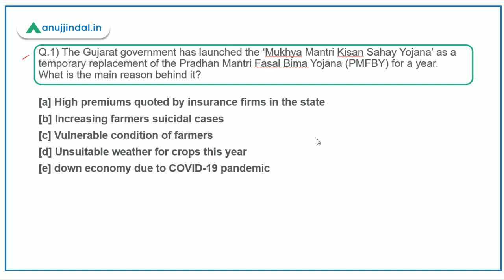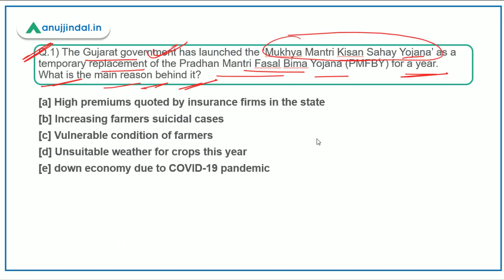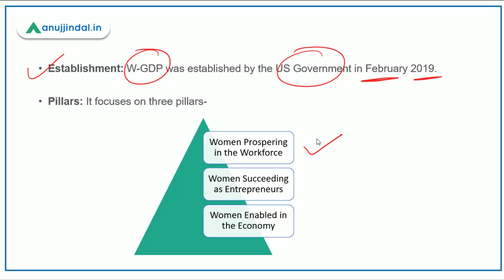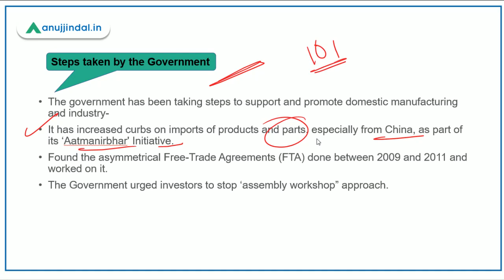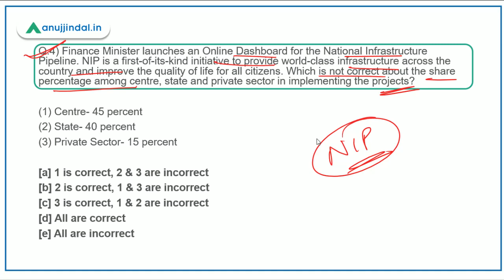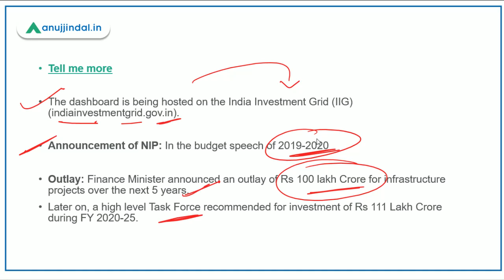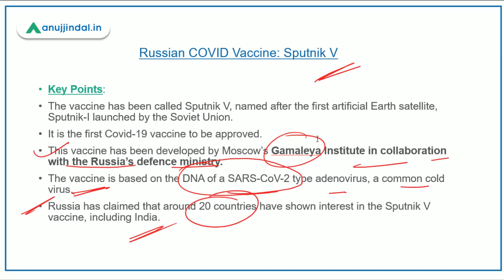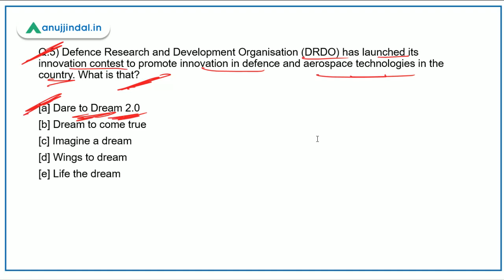PIB 247 | Mukhymantri Kisan Sahay Yojana | SPUTNIK - V | Daily Current Affairs | Day 92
In this session, we will discuss Mukhymantri Kisan Sahay Yojana, W- GDP Women Connect Challenge, World's First COVID Vaccine - SPUTNIK - V, and other important PIB news.
At the end of the session, I will bring to you 5 questions in the form of a quiz.